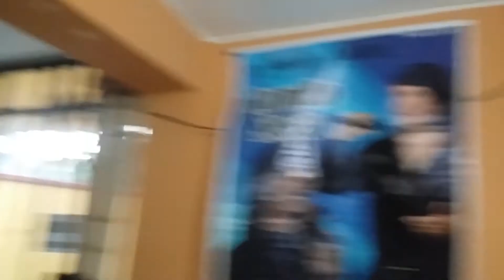JOSE JOSE "DESESPERADO" DE YO SOY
MUSICA DEL RECUERDO JOSÉ JOSÉ